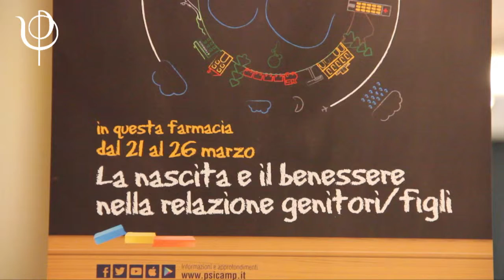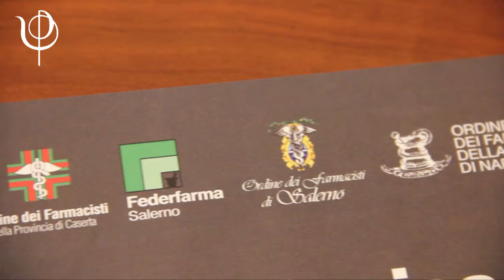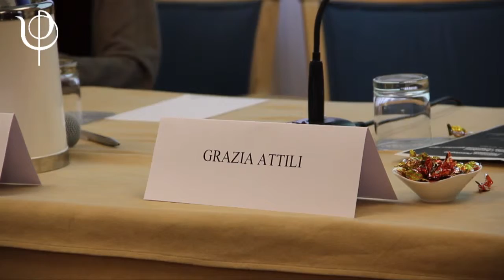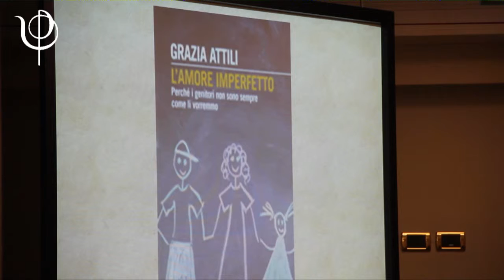Quando nascono i bambini con Grazia Attili